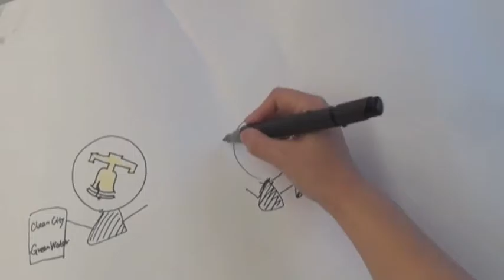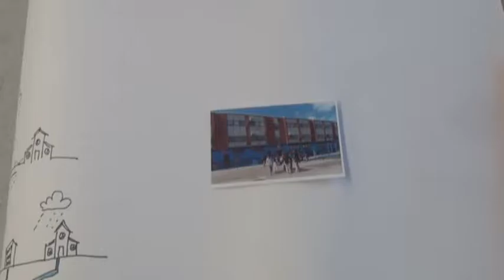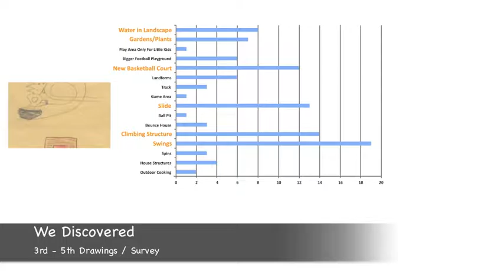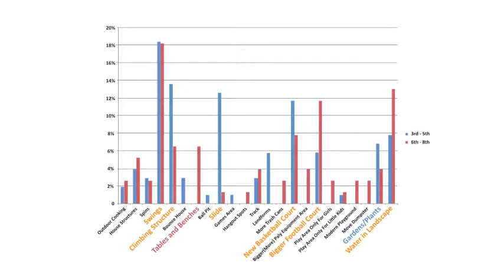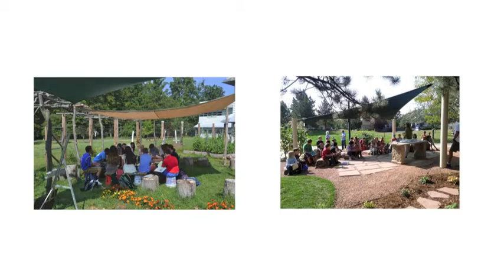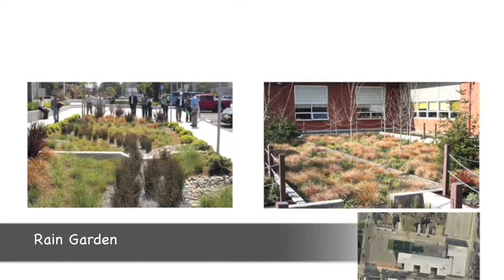William D. Kelley Elementary School Improvements